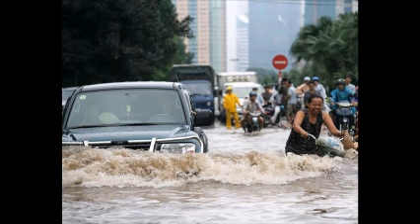Anies Sebut Banjir pada Masanya Tak Separah Era Ahok, sebenarnya ini yg terjadi